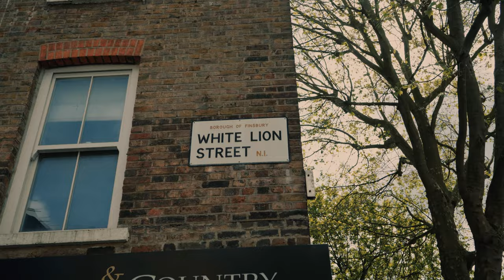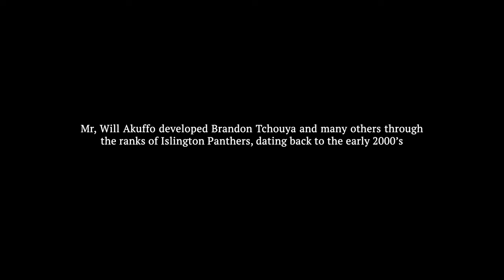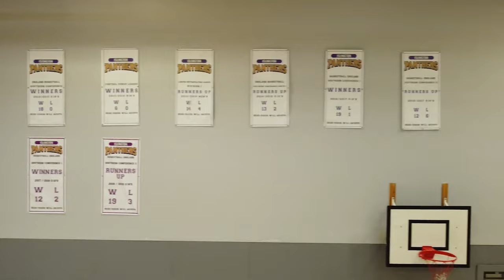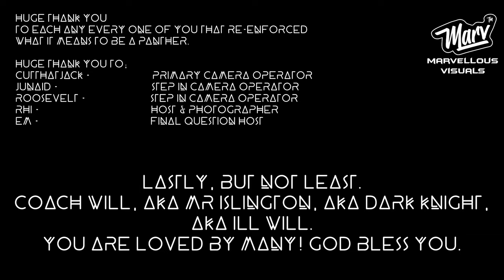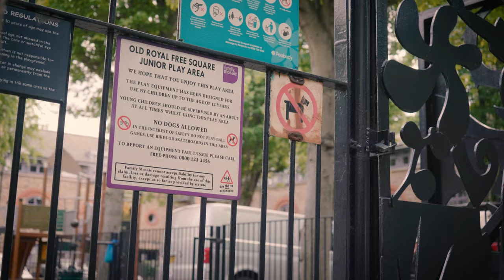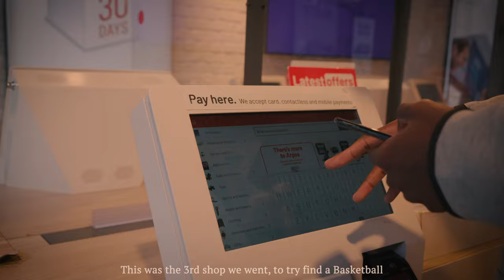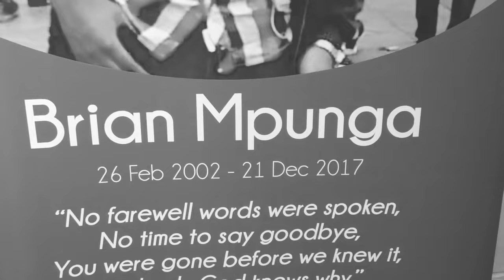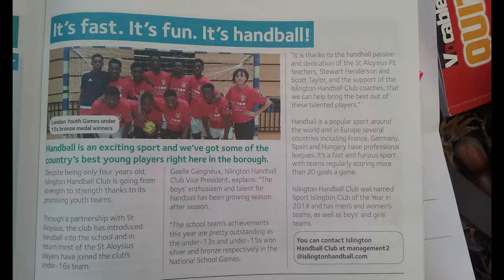Brandon Tchouya : Overseas Ep1, intro | A college basketball documentary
In this documentary series we cover Brandon Tchuoya basketball journey, Episode 1 is an inside look to how Brandon got to where he is at now. Starting from Islington panthers with Mr Will Akuffo, going all the way to hoopsfix all star matches and also versing Lebron James’ sons Bryce and Bronny James. Also playing in the ABL finals and winning MVP before moving out to pursue his basketball dreams in America playing for the Wyoming team of Laramie County Community College (LCCC) Golden Eagles.

CREDITS TO :-

This is a college basketball documentary.